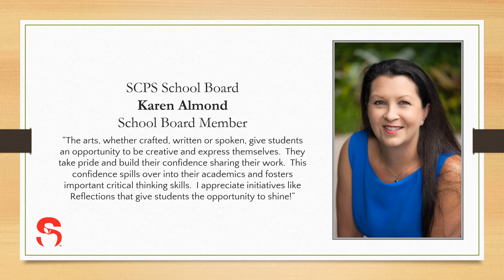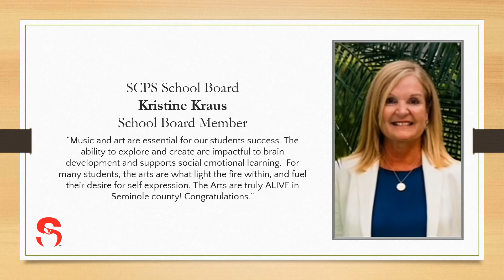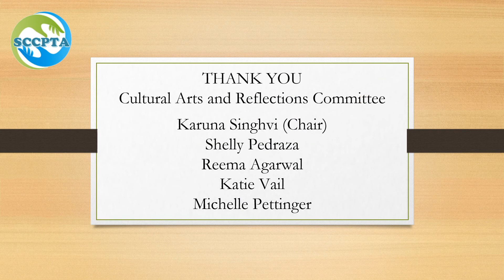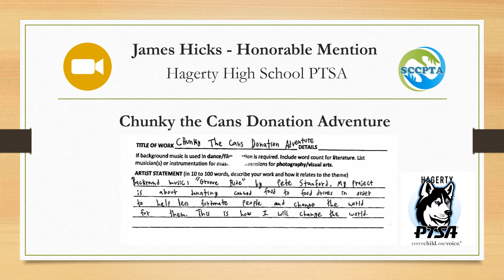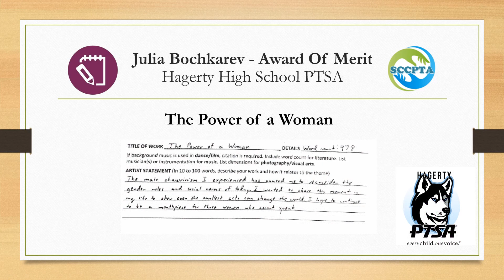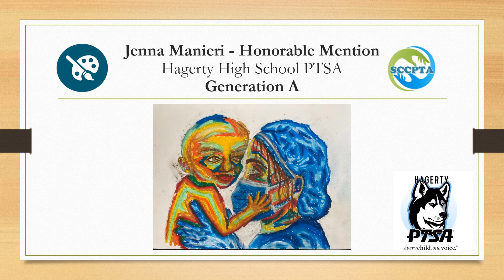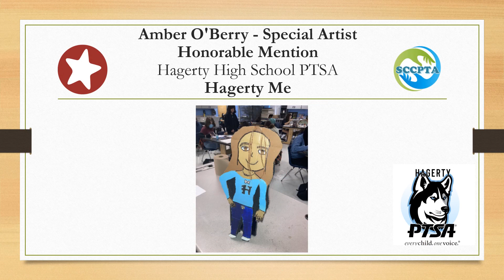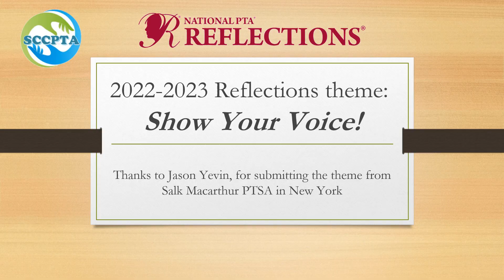2022 Reflections Awards Seminole County - High School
Please join Seminole County Council PTA in celebrating our student artist winners from the National PTA Reflections program.  Thank you everyone who supported our students and congratulations to all!